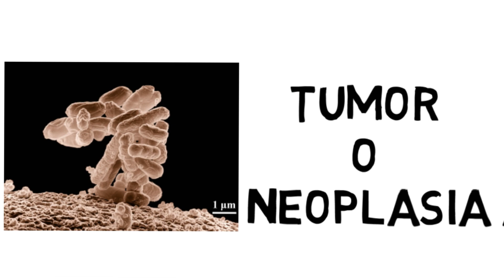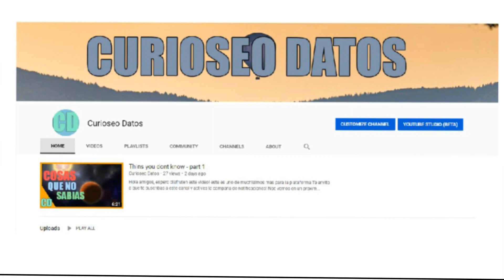Cancer - Curioseo Datos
Espero disfrutes el video, y lo compartas con tus amigos!

Sitios donde podras encontrar mas informacion